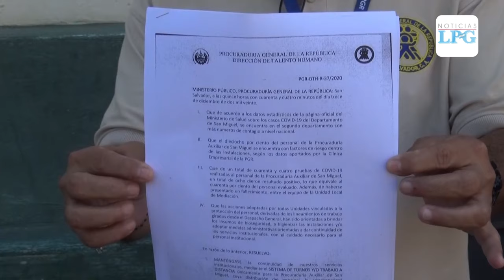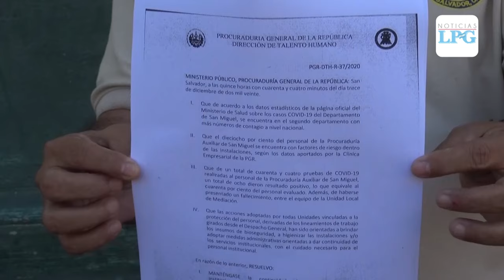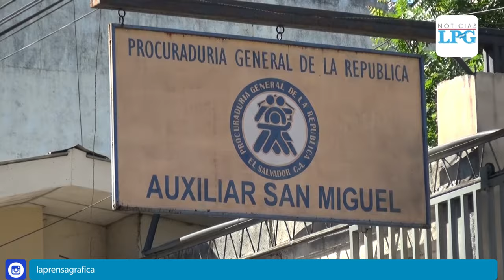Procuraduría General de la República exige más protección contra el covid-19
¡Visítenos!